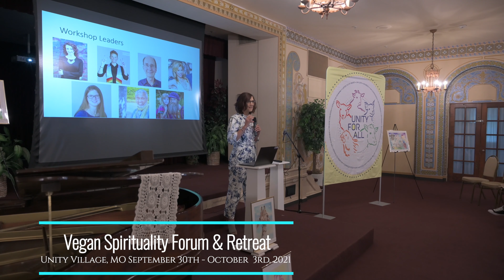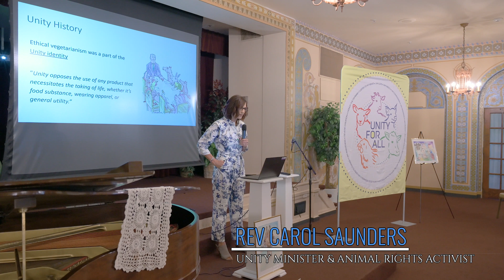Compassion In Action - Episode 7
Vegan Retreat at Unity Vegan

This episode takes place at the first ever Vegan Spirituality Forum and Retreat at Unity Village, which was created to honor and revive the original teachings of Unity’s Founders Charles and Myrtle Fillmore.

After the retreat Thomas and Dr. Mills ride over to Kansas City where they are treated to a meal at Gigi’s Vegan and Wellness cafe, and Gigi shares her story of surviving cancer.

Featuring:

Rev Erika Allison
Rev Sarah Bowen
Judy Carman
Charlotte Cressy
Gigi the Vegan
Rev Shad Groverland
Madeline Harbaugh
Lisa Levinson
Dr. Milton Mills
Anthony Pignato
Rhonda Lorenz-Pignato
Dr Sailesh Rao
Rev Carol Saunders
Dr Will Tuttle
Rev Joy Walker